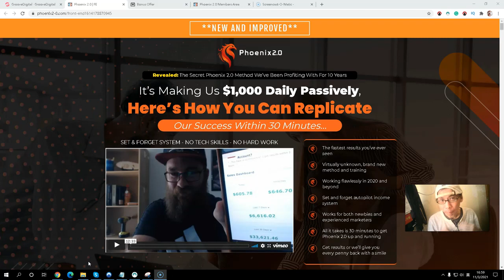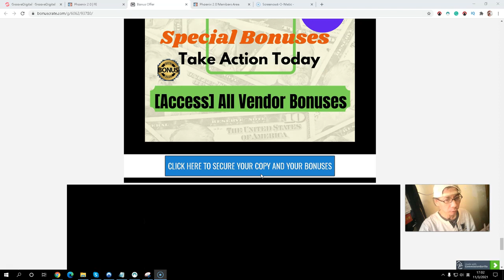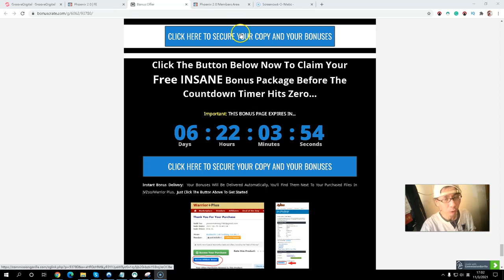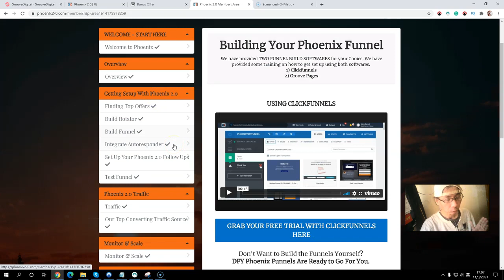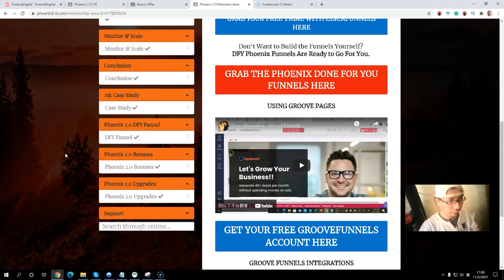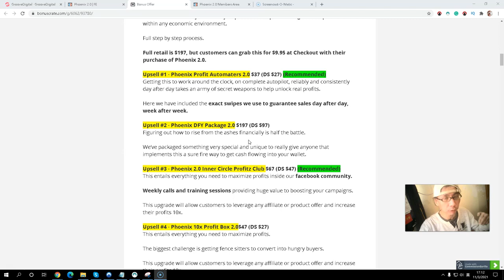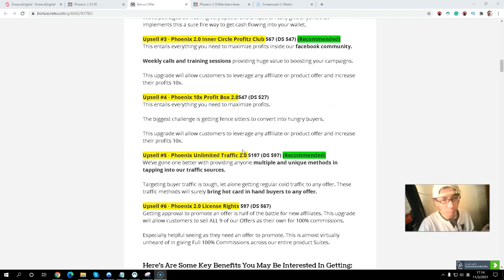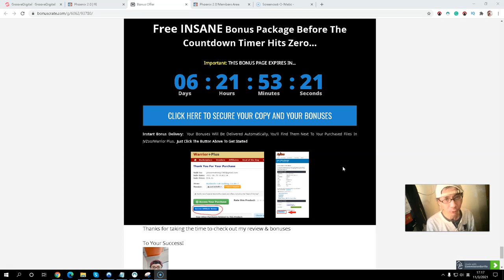Phoenix 2.0 Review🔥Consistent,Reliable Income And Profitable Affiliate Commissions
🔥Free Training: Start Affiliate Marketing Business under 2 hours

🔥Free System: A Cool System To Make 12 Income Streams

Phoenix 2.0 is an information product detailing the exact process James used to go from flat broke after losing everything, to bringing in consistent and reliable income day after day.

It is sustainable, scalable and extremely easy to set up, yet powerful enough to provide peace of mind in your weekly income.

And turn on notifications for more videos about online marketing, affiliate marketing, how to make money online, passive income, sales funnels, automation, and more!

Recommended Resources

Free Traffic
(Ranked On Page 1 of Google)
(Rank Page 1 of Google)

Paid Traffic
(FB & Instagram Ads Spy Tool)
(Done For You Winning PPC campaigns)

Other resources:
🎁Make Full-time Career in 100 Days: